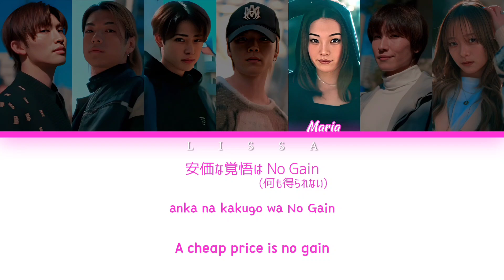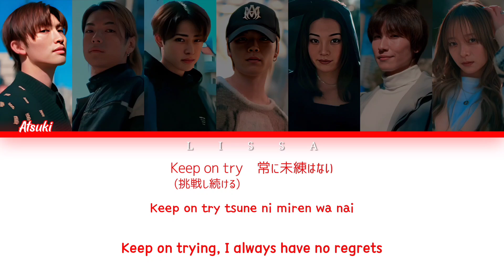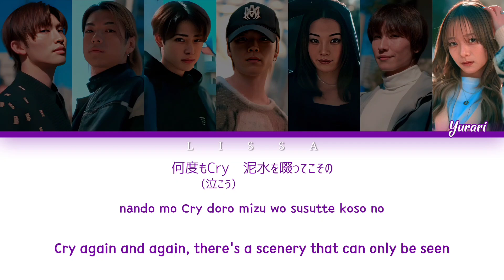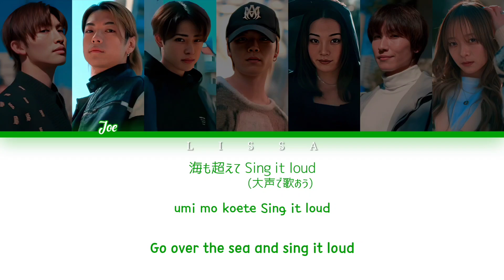GENIC - New Game!! (Color Coded Lyrics Kan/Rom/Eng)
絶対BLになる世界VS絶対BLになりたくない男2024 主題歌 / zettai BL ni naru sekai VS BL ni naritakunai otoko 2024 Theme Song

• Artist: GENIC
• Song: New Game!!
• Album: N_G
• Released: 24.03.06

• 歌(Artist): GENIC
• 作詞(Lyricist): 小池竜暉 (Ryuki Koike)
• 作曲(Composer): Xisco • Christofer Erixon
• 編曲(Arrangement): Xisco

• メンバー(Members):
- 増子敦貴 (Atsuki Mashiko)
- 西澤呈 (Joe Nishizawa)
- 雨宮翔 (Kakeru Amemiya)
- 西本茉生 (Maiki Nishimoto)
- 金谷鞠杏 (Maria Kaneya)
- 小池竜暉 (Ryuki Koike)
- 宇井優良梨 (Yurari Ui)